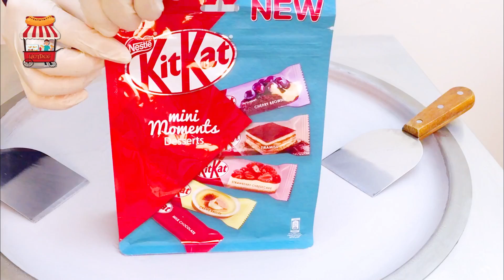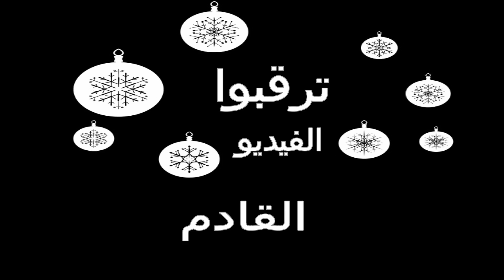أكلات الشوارع حول العالم - فتح علبة كت كات الجديدة وعملها ايسكريم على الصاج - kitkat mini